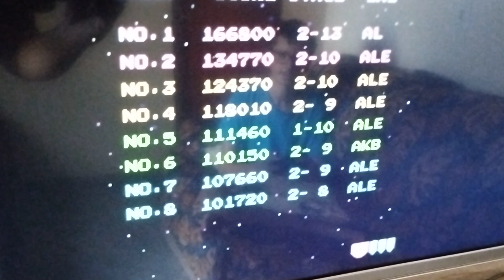16 de novembro de 2023